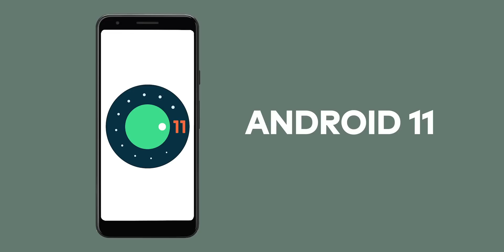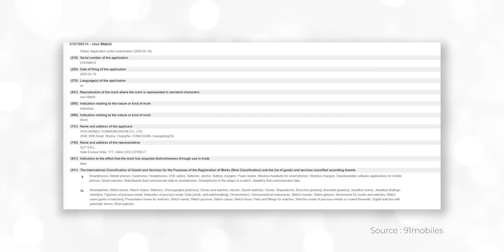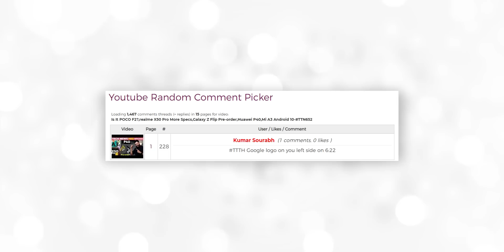realme X50 Pro India Price, Mi 2-in-1 Storage Sim 😲,Redmi K30 Pro Leaked,iPhone 9 Hands On-TTN653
Hello Friends Welcome to Tech News No. 653. Today There Are Lots Of Amazing Tech News Lined Up For You. Lets Get Started And Don't Forget To Like & Subscribe.Tech News Includes All Major OEM's Have Plans For GaN Technology, iPhone 9 Hands On Video Leaked, Android 11 Developer Preview Released, Tecno Camon 15 Series Launched, LG W10 Alpha Launched, Galaxy Z Flip India Price Announced, vivo's First Smartwatch Is Coming, Xioami's SuperSIM Is Coming, Mi Electric Toothbrush Launched, Redmi K30 Pro Will Support 33W Charging, realme X50 Pro India Price Leaked And More.

Video Highlights
00:05 CUT COPY PASTE
00:30 All Major OEM's Have Plans For GaN Technology
01:12 iPhone 9 Hands On Video Leaked
02:17 Android 11 Developer Preview Released
02:54 Tecno Camon 15 Series Launched
03:37 LG W10 Alpha Launched But Why??
04:07 Galaxy Z Flip India Price Announced
04:27 vivo's First Smartwatch Is Coming
04:44 Xioami's SuperSIM Is Coming
05:23 Mi Electric Toothbrush Launched
05:47 Redmi K30 Pro Will Support 33W Charging
06:22 realme X50 Pro India Price Leaked